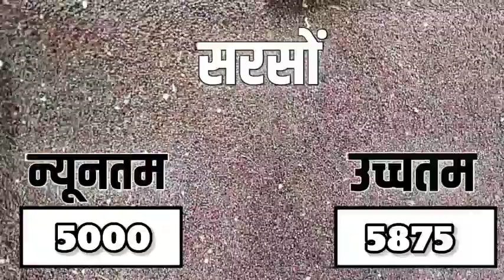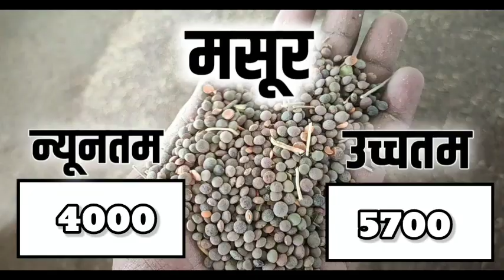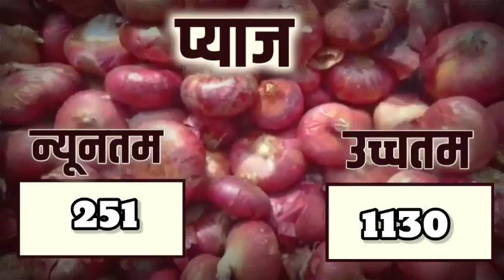आज 12 सितंबर 2022 के सभी फसलों के नीमच मंडी भाव| Neemuch Mandi bhav today 12 September 2022